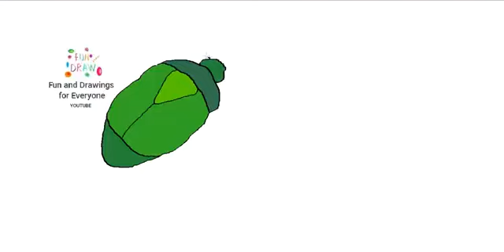Hvordan tegne en bille